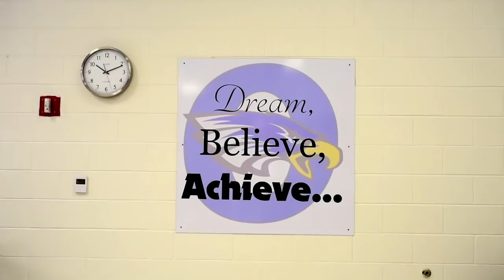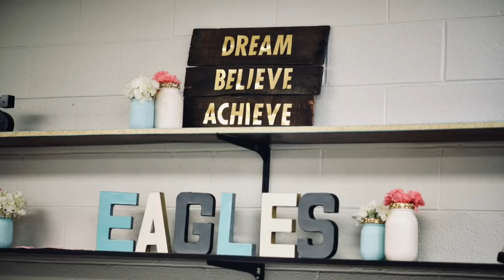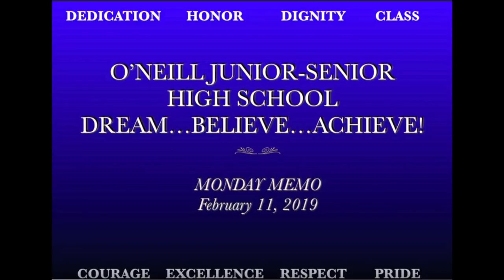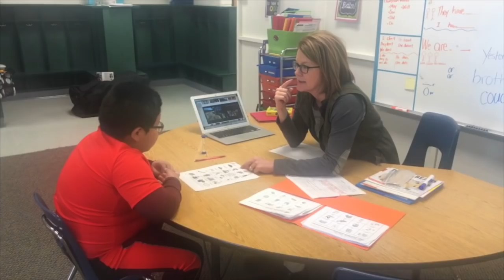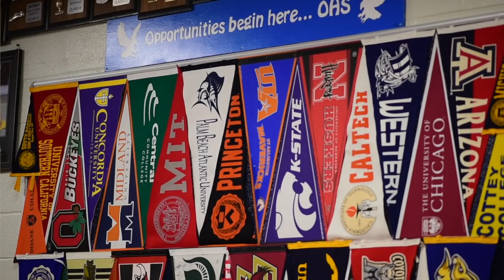Dream Believe Achieve- the O'Neill Way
produced February 2019 at O'Neill Public Schools